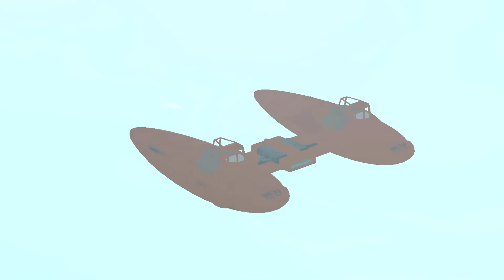Secret Shoes Plane Location in GTA San Andreas! (Hidden Place)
Computer Swivel Office Chair Headrest and Lumbar Support.

Edge Gaming Laptop Intel Quad-Core i5

Gaming Twitch Microphone Streaming Recording PC Game

Technology Keyboard Mouse Combo Gamer Wired White LED Backlit Punk Keycap Metal Pro Gaming Keyboard

CUK Mantis Custom Gaming PC

                              [ RAJPOOT GAMER ]